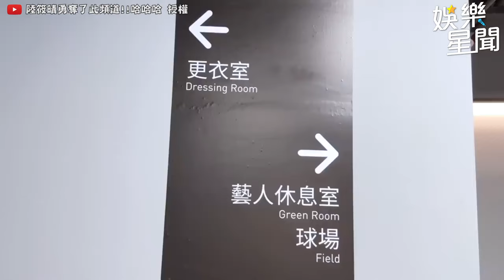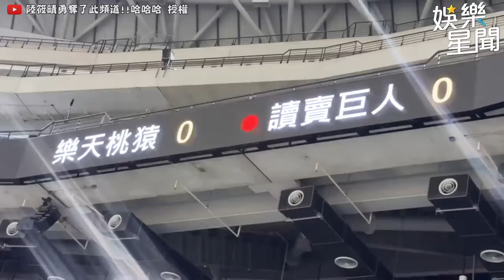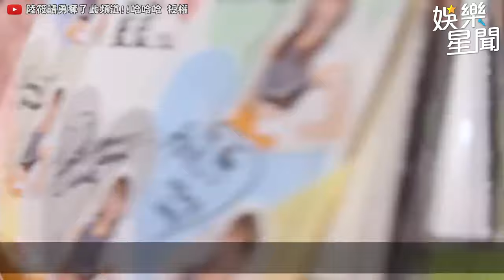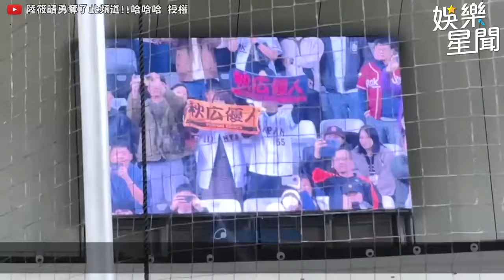樂天女孩 勇闖大巨蛋 籃籃 失戀秒新歡？大巨蛋出現邪惡視角😻流量密碼再現!!!!!｜三立娛樂星聞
@sunnie0111 授權